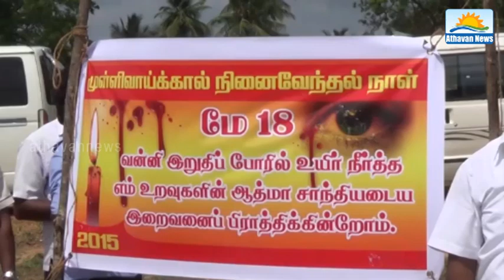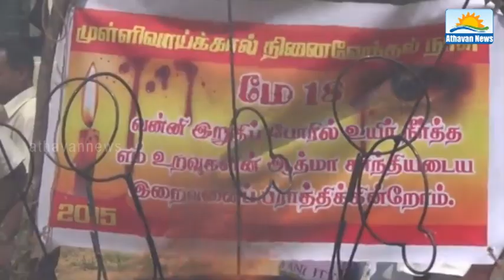Mullivaikkal Remembrance Day: Observed today in Mullivaikal